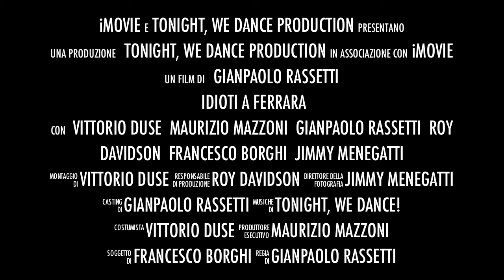Nuove Amicizie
6 amiche scoprono di essere legate per sempre. si da sto cazzo!!!
nella parte di Jimmy Menegatti Ruvvevo il Gatto!